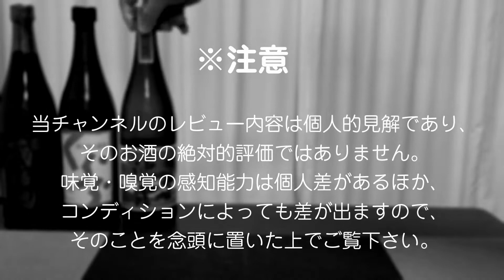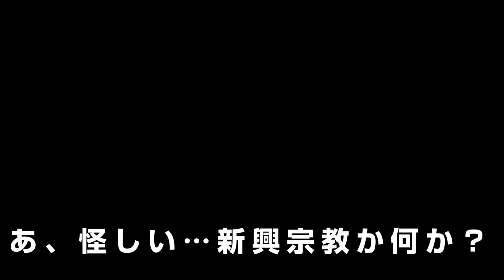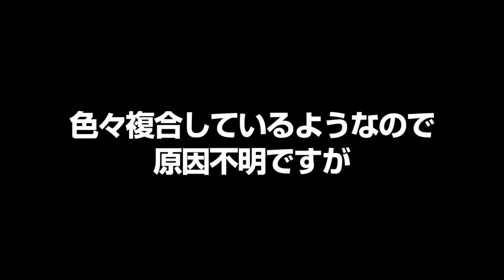【芋焼酎】ゴッサムをレビューしてみました 黒蝶会・紅さつま×安納芋 GODS SOME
芋焼酎、ゴッサムをレビューしてみました。
うー、うーん…
怪しい。